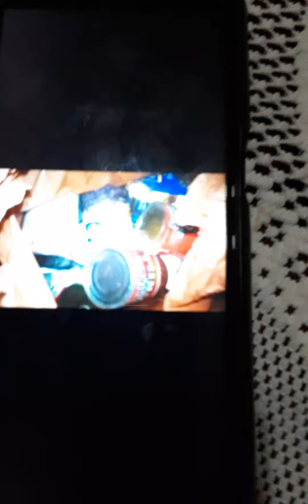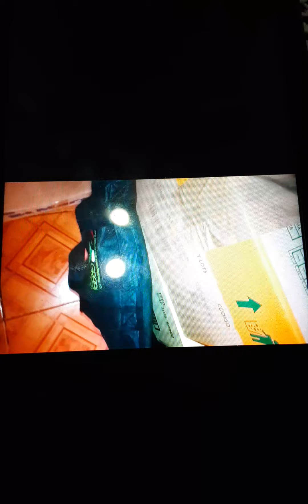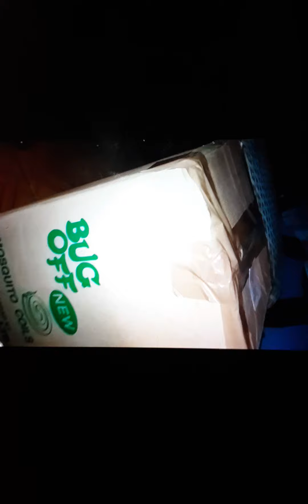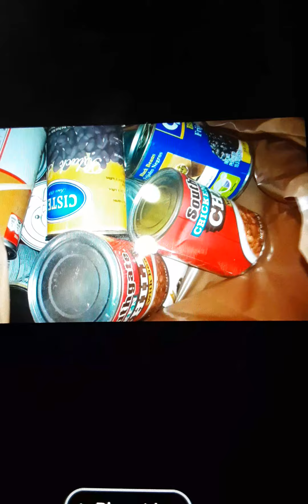LETS GIVE BACK CHARITY GOES ON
CHARITY GOES ON BY PROPHETESS DIVINE